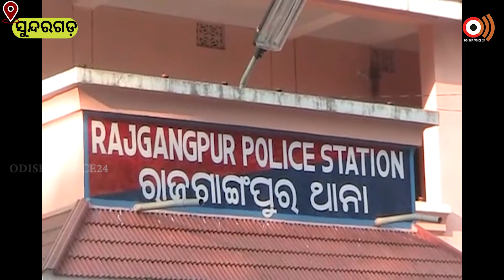ବାରମ୍ବାର ସଚେତନ କରିବା ପରେ ମଧ୍ୟ ସାଇବର କ୍ରାଇମ ର ସଂଖ୍ୟା ବୃଦ୍ଧି